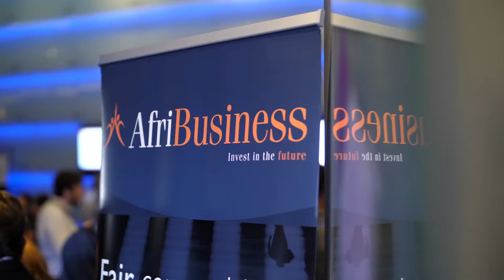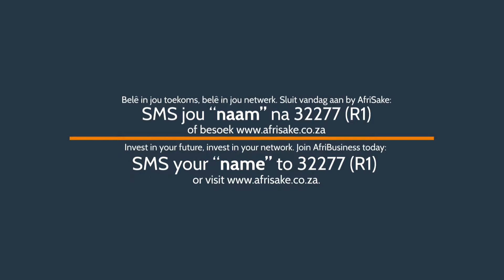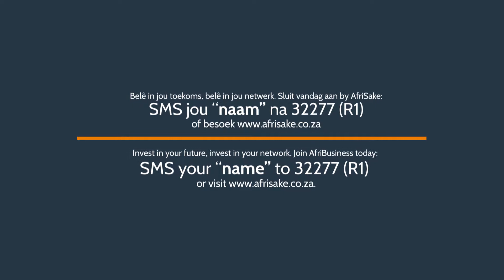Die Blockchain-Revolusie Konferensie: Hoogtepunte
AfriSake het op 22 November 'n Blockchain Revolusie Konferensie by die Atterbury-teater in Pretoria aangebied. Hier is 'n blik op die hoogtepunte van die dag.